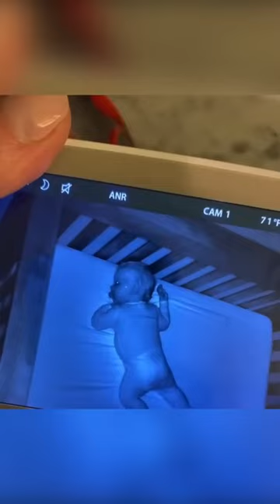She saw a ghost on the baby monitor 😨